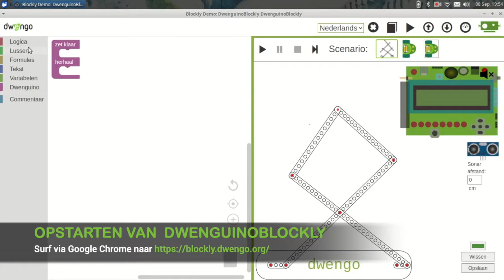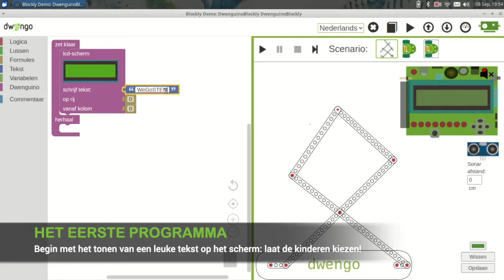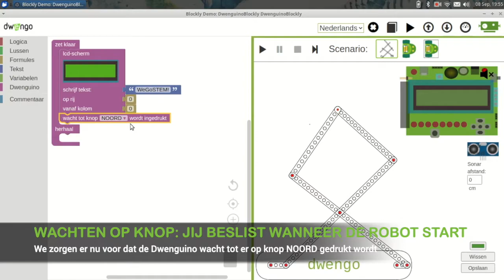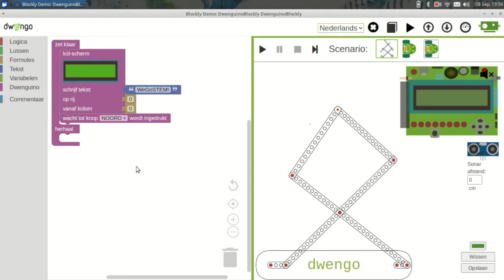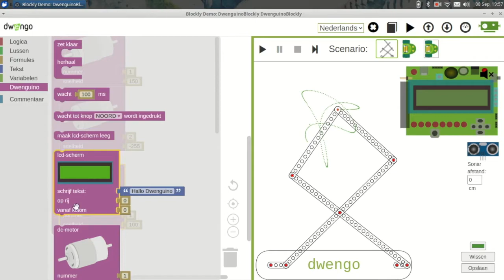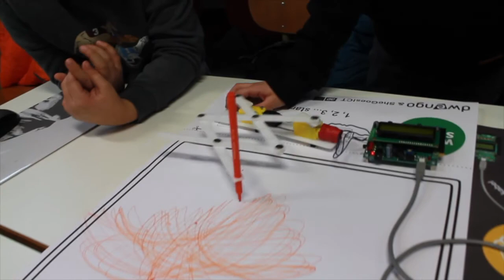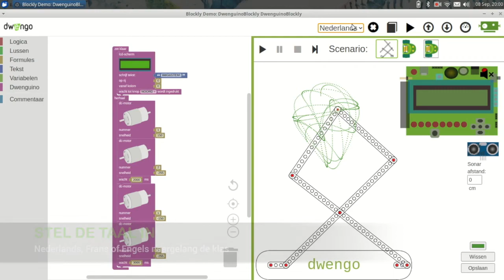WeGoSTEM - Programmeren van een robot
Hoe programmeer je de WeGoSTEM tekenrobot? Leer erover op